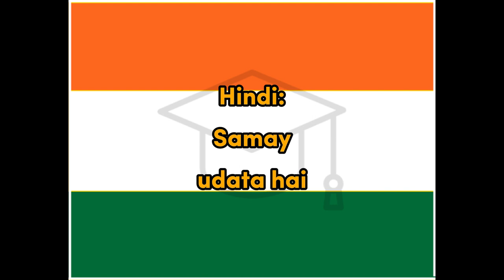Samay - Hindi for Time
Word for Today translation for fun and easy learning and education, Hindi, time